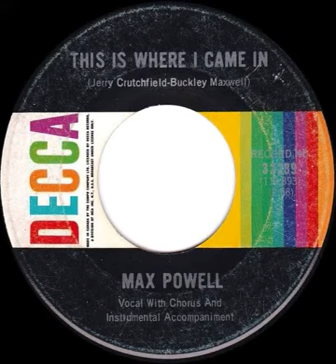Max Powell - This Is Where I Came In